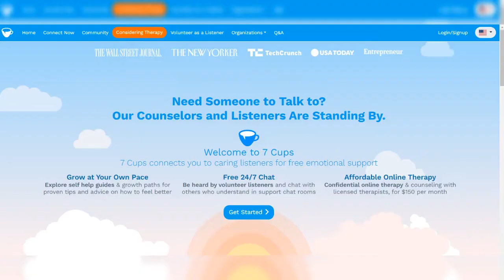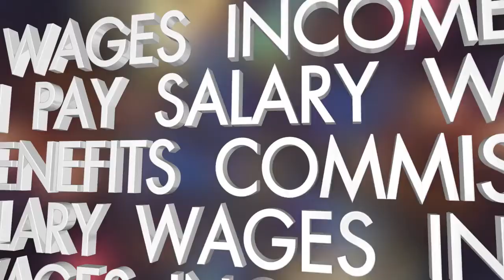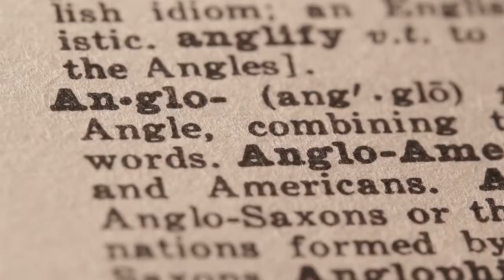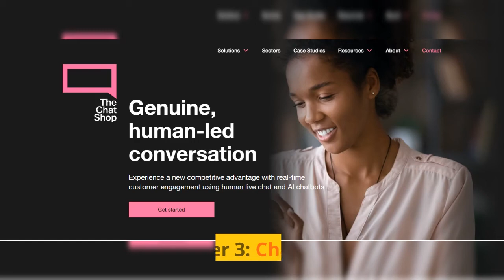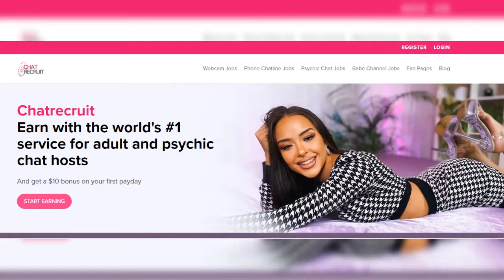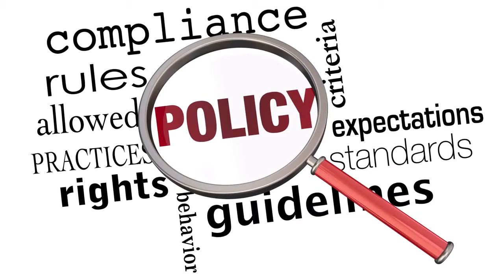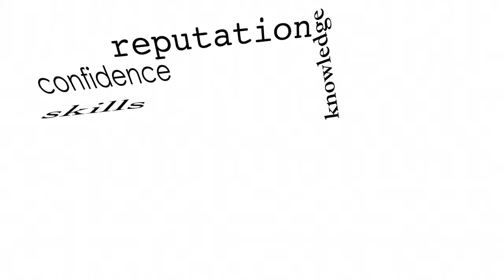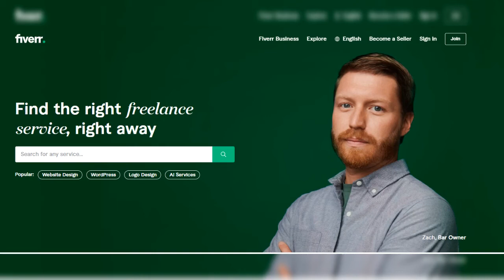Make $10HR Chatting With Lonely People Worldwide Virtual Friend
In this video, we delve into various online platforms and companies that provide opportunities to earn money through chat-based services. We start by discussing Fiverr, a renowned freelancing platform where individuals worldwide can offer expertise and get paid for their work. Whether chat support or other services, Fiverr allows you to showcase your skills and build a client base.

Next, we explore ChatRecruit, an online platform that offers the chance to earn money by chatting online with clients. We navigate through different chat categories, including adult and non-adult options, while emphasizing the importance of understanding and respecting the specific guidelines associated with each category.

We shed light on The Chat Shop, a company that provides remote live chat agent positions. Ideal for individuals with exceptional written communication skills, The Chat Shop allows you to deliver customer service and sales support to businesses through online chat interactions. We discuss the application process, training, and the flexible working hours they offer.

Lastly, we delve into 7 Cups, an online platform that focuses on emotional support and connecting individuals who seek someone to talk to with trained listeners. While its primary goal is emotional support, 7 Cups also offers opportunities to become a paid listener. We explore the training process, the role of a listener, and the potential compensation available.

Whether you're interested in freelancing on Fiverr, chatting on ChatRecruit, providing live chat support on The Chat Shop, or offering emotional support on 7 Cups, this video provides valuable insights into these online income opportunities. Join us to learn more about how you can leverage your skills and earn money through chat-based services.

Get ready to explore the world of chat-based earning potentials!